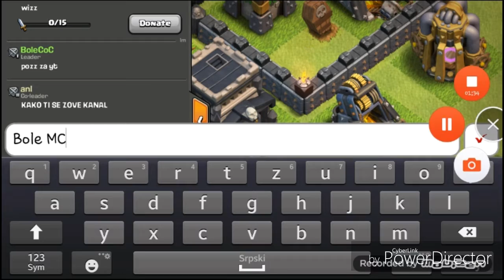Igramo Clash of clans #11 ep. | All wizzard challenge :D ljudi necu snimati 5 dana izvinite